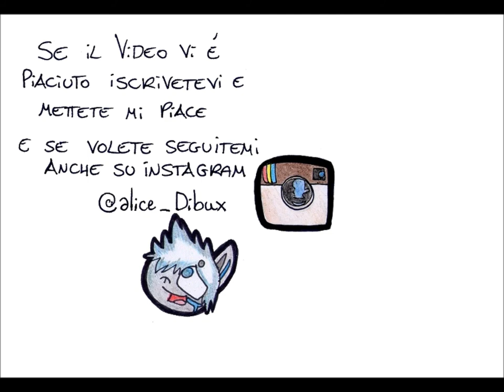Loredana Bertè-E la Luna Bussò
Video rappresentante la canzone E la Luna Bussò di Loredana Bertè